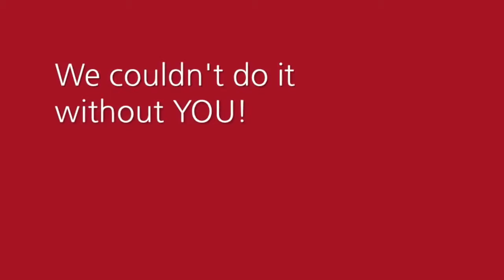Wed May 25 2016 9:02:57 PM